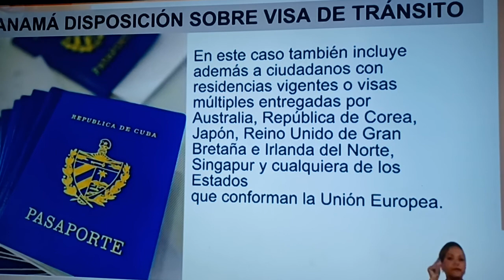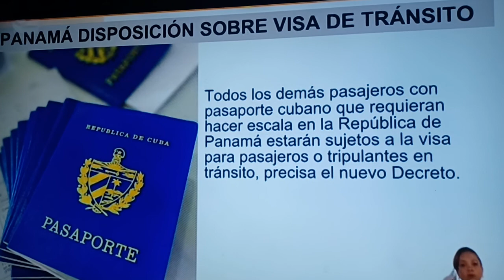VISA DE TRÁNSITO POR PANAMÁ**MODIFICACION*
Cubanos que esten de trancito por Panama, Modificacion de Requisitos de Visa.